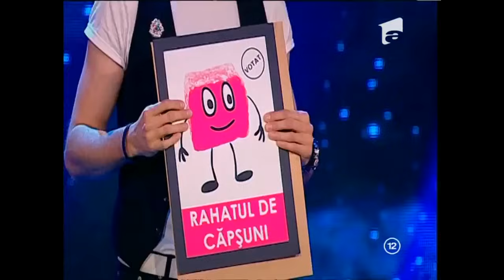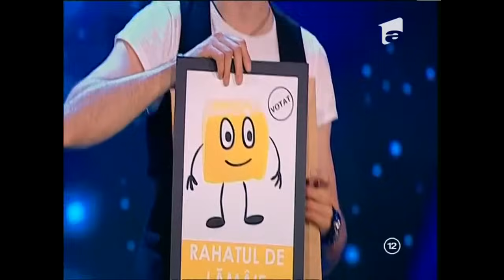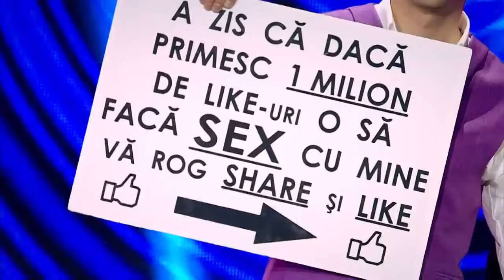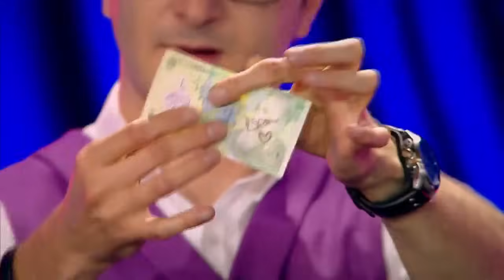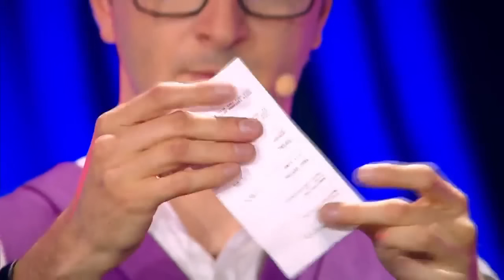Vlad Grigorescu a uimit jurații și publicul cu fiecare apariție la iUmor! Priviți toate prestațiile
Vlad Grigorescu a uimit jurații și publicul cu fiecare apariție la iUmor! Priviți toate prestațiile câştigătorului primului sezon, într-o compilaţie care te va face să râzi cu gura până la urechi.